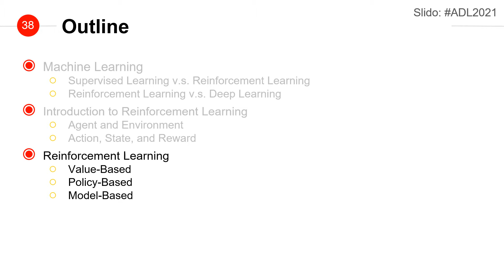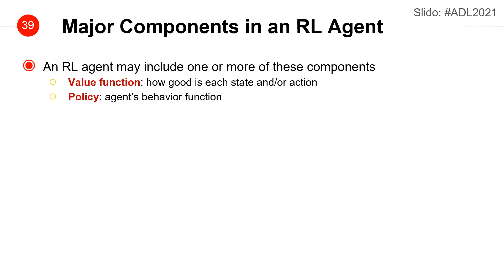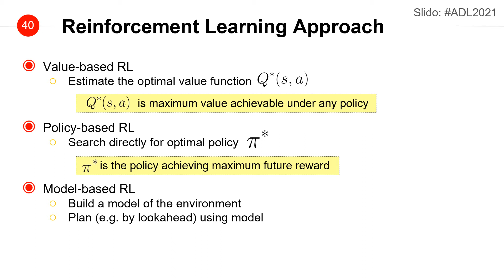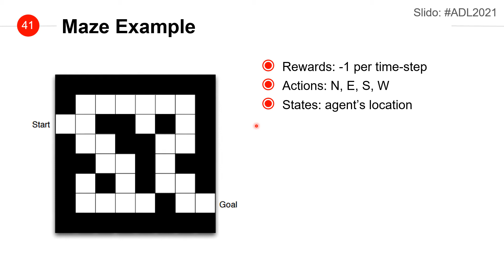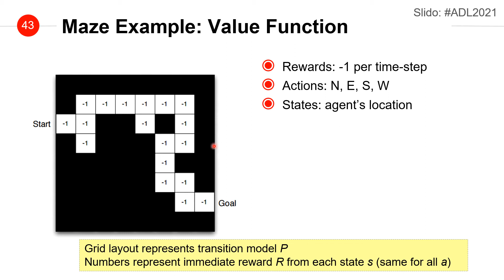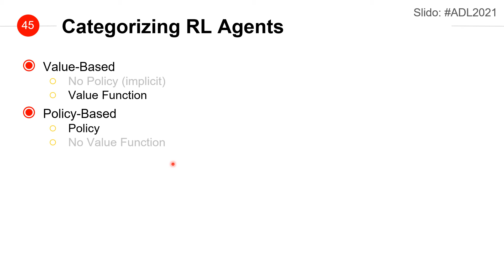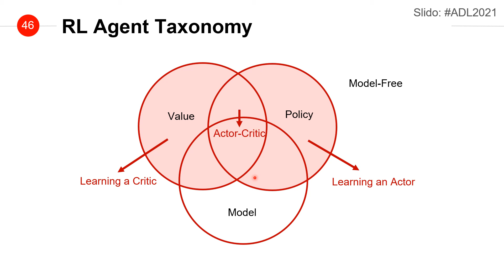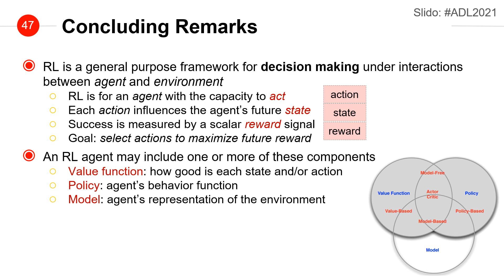ADL Lecture 9.3: Reinforcement Learning (21/05/10)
Applied Deep Learning - Deep Reinforcement Learning
2021/05/10 Lectured by Yun-Nung Vivian Chen @ NTU CSIE